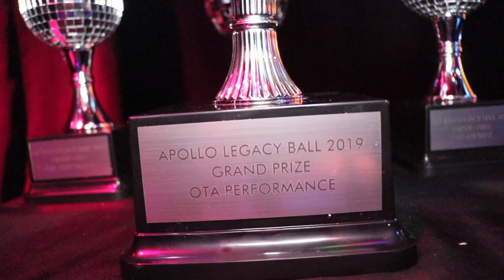The Judges @ The Legacy Ball